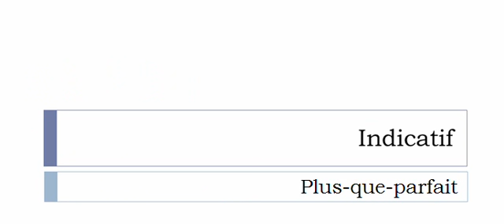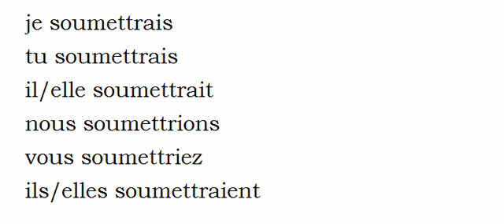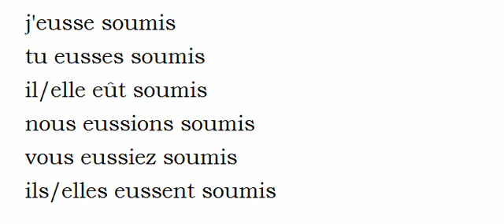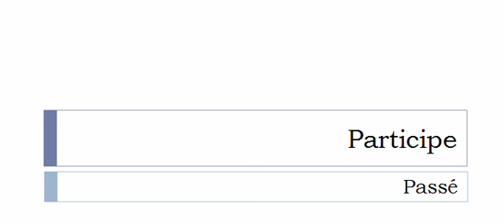الفعل الفرنسية = Soumettre